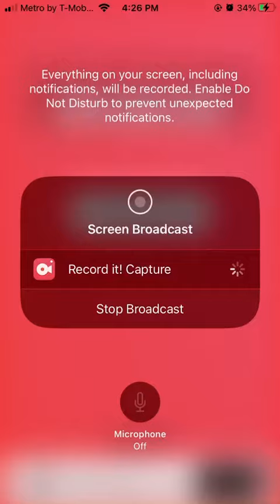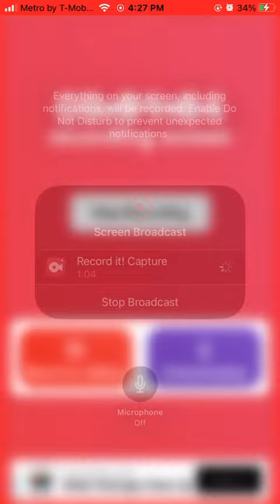Madea (medea) media fooled the christian church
Medea, in Greek mythology, an enchantress